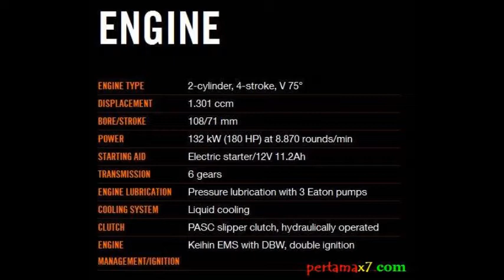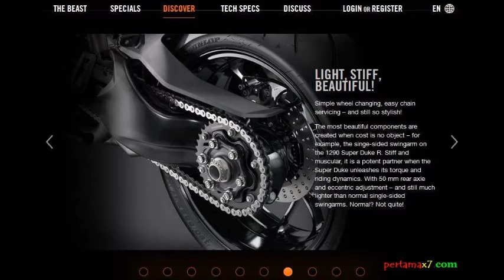SOUND KTM 1290 SUPERDUKE R and Detail